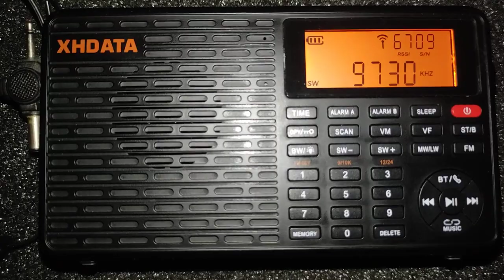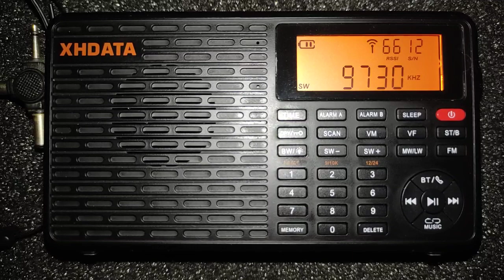Voice of Vietnam 🇻🇳, Hanoi 100 kw transmitter, English, distance to Europe Serbia Belgrade, 8019 km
Antenna 📡 is 3 m, 30 m high, 1 m counterpoise UTC 19:00